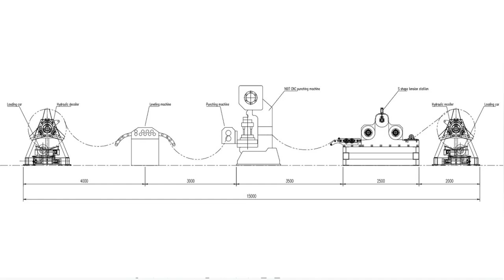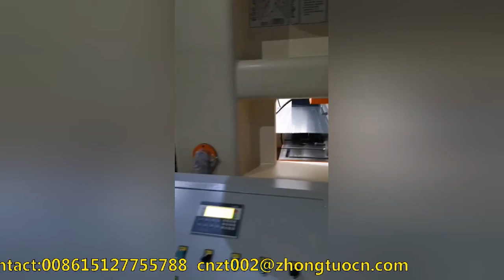【ZHONGTUO】High speed punching line from decoiler to recoiler or cut to length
Electric decoiler or hydraulixc deciler
Servo feeder with the leveling system
Pressing Machine
Punching dies (Material: SKD11)
Cut to length part
Manual stacker
Or after punching, you can recoiler the punched sheet. The punching machine will be customized according to the mateiral thickness and coil width and then punching holes type.
About the punching machine in the video.
Model: 160T 1 unit
Nominal pressure: 1600KN
Punching width: ≤1500
Stamping times: 120-200/min
Slider adjustment: 50mm
Closed height: 320mm
Feeding method: servo feeding
Motor power: 18.5KW
Dimensions: 3200x1800x3700mm
Bearing automatic oil supply system (Zhejiang Liubian) CNC system control, Wuxi Xinje PLC. Automatic lubrication and recovery of the slideway. The waterway has front and back recovery grooves. Equipped with MiG servo pneumatic feeder. The waterway has the front and back recovery grooves.